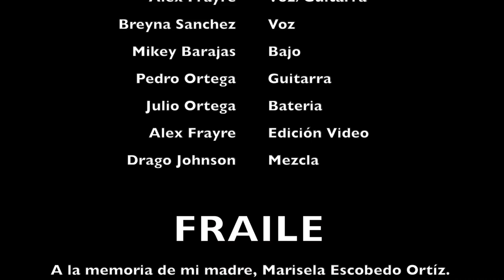Fraile - Fuerza Incansable (Live Session)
Fraile presenta en live session el sencillo "Fuerza Incansable" de su primer album "Hitting The Wall", con la participación de Breyna Sanchez en la segunda voz, Pedro Ortega en la guitarra, Julio Ortega en la batería, Mikey Barajas en al bajo y Drago Johnson en la mezcla de audio.